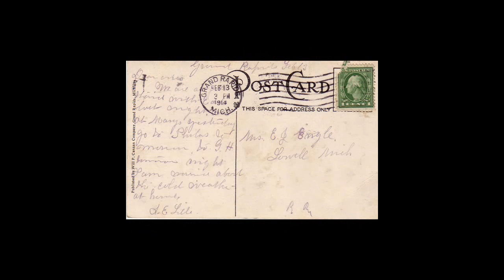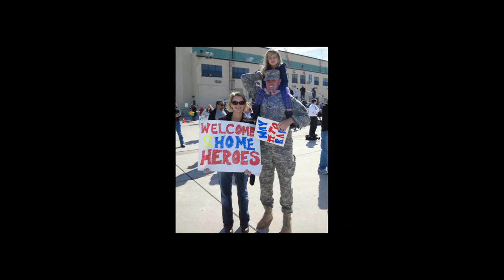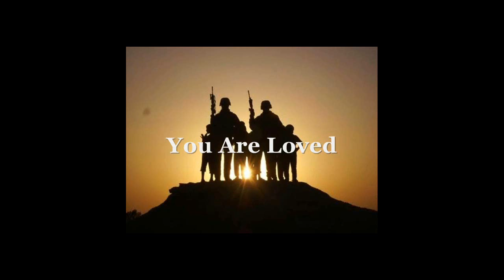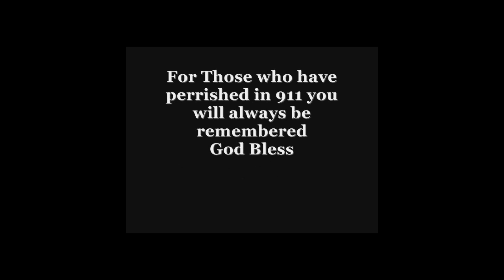- "Angels Will Guide You" - to our armed forces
Seeing it's Memorial Day... I was inspired to do this to show my appreciation.